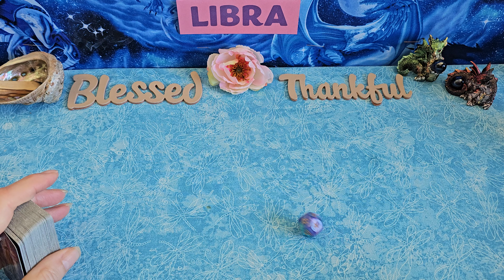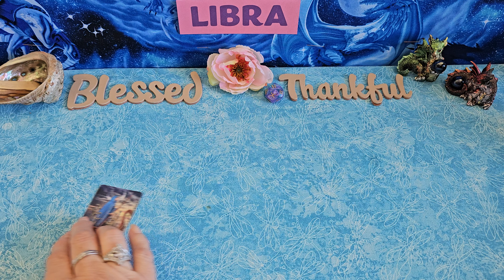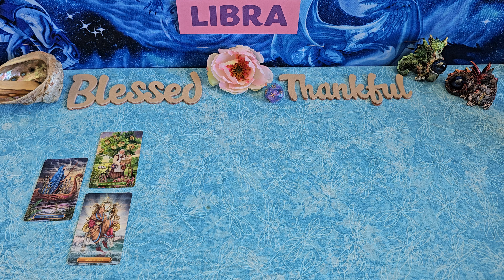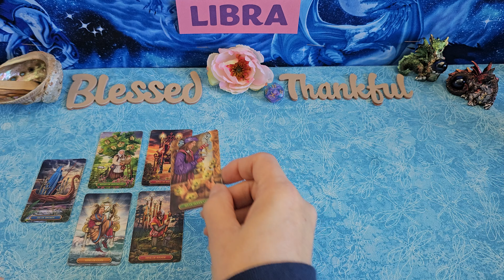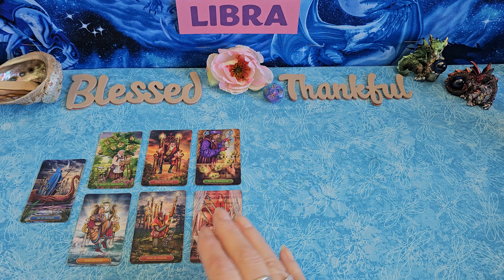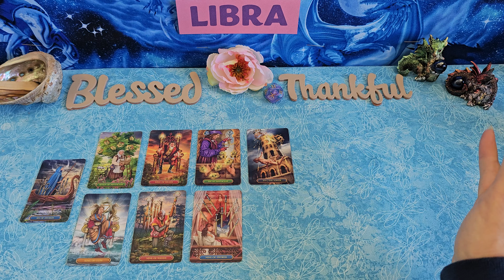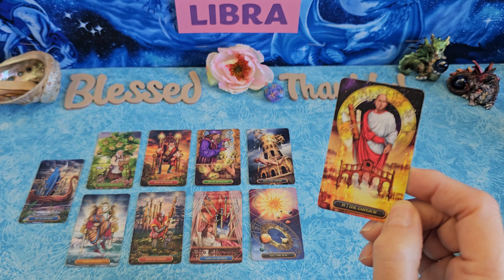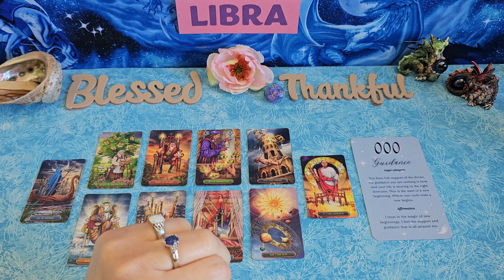Libra daily Mar 21 YOU have the final word! angel number 000